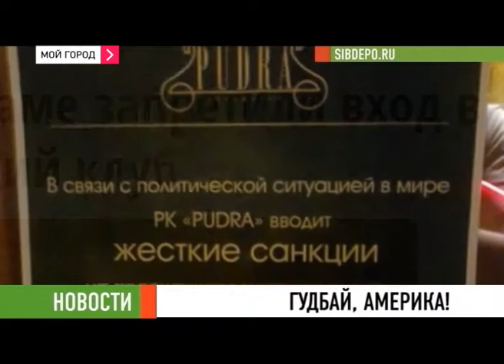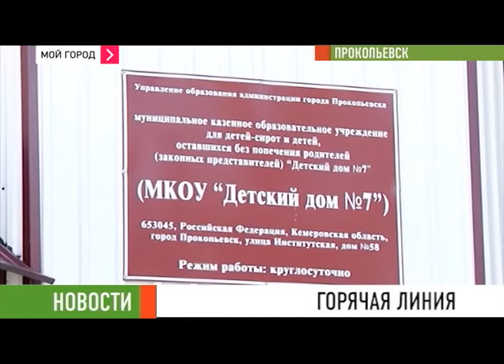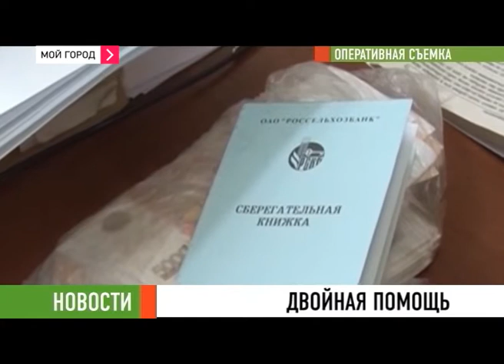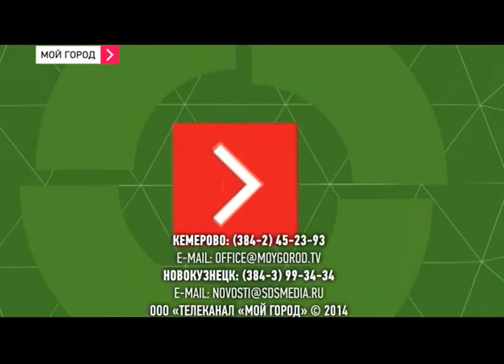21 03 2014 ч 2